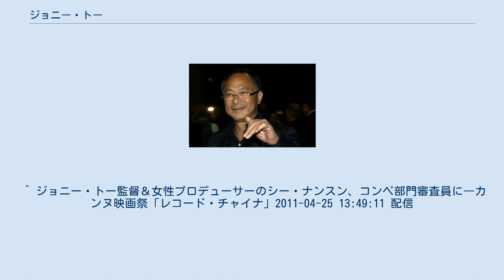ジョニー・トー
ジョニー・トー（杜 琪峯, Johnnie To, 1955年4月22日 - ）は、香港出身の映画監督。
 香港の映画スタジオでアシスタントとして働き、1980年代後半より映画監督となる。
1989年、チョウ・ユンファ主演の『過ぎゆく時の中で』、1990年代後半以降は『ザ・ミッション 非情の掟』などの香港ノワールで注目されるようになる。
アクション物が多いが、ラブストーリーやロマンティック・コメディも撮っている。
 香港電影金像奨では、2000年に『ザ・ミッション 非情の掟』、2004年に『PTU』で最優秀監督賞を、2006年に『エレクション』で最優秀作品賞・最優秀監督賞を受賞している。
また、金馬奨では2000年に『ザ・ミッション 非情の掟』で、2004年に『ブレイキング・ニュース』で最優秀監督賞を受賞している。
『エレクション』はカンヌ国際映画祭のパルム・ドール候補になるなど、国際的にも注目されている。
 2008年の第65回ヴェネツィア国際映画祭、2011年の第64回カンヌ国際映画祭では審査員をつとめた 。
 2009年5月にはフランスから「Commander on the order of the Arts and Letters」（芸術文化勲章）を授与される。
 2010年のゆうばり国際ファンタスティック映画祭では審査員長をつとめた。
 ^ ジョニー・トー監督＆女性プロデューサーのシー・ナンスン、コンペ部門審査員に―カンヌ映画祭「レコード・チャイナ」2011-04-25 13:49:11 配信